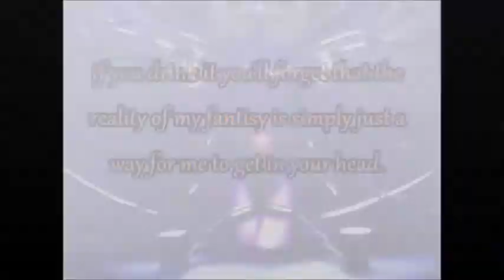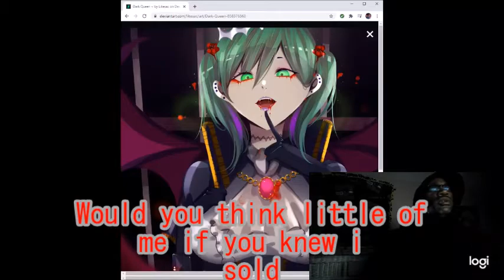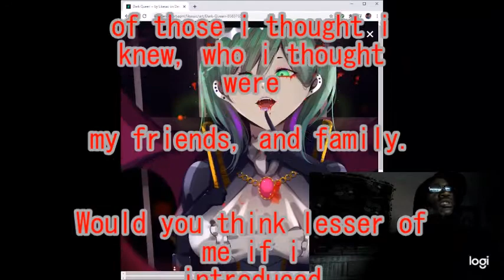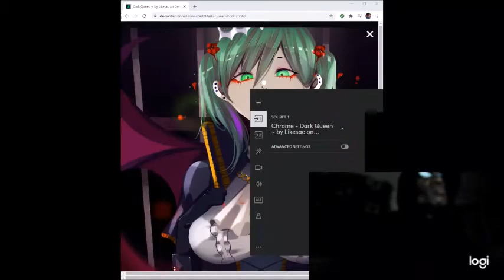desires sedation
thanks always for the support and enjoy the nocoturn poetry of sadness and gothy love and support the original artist as always cause they be awesome